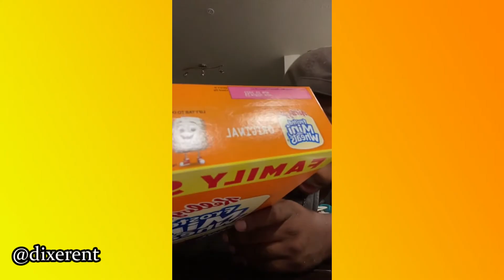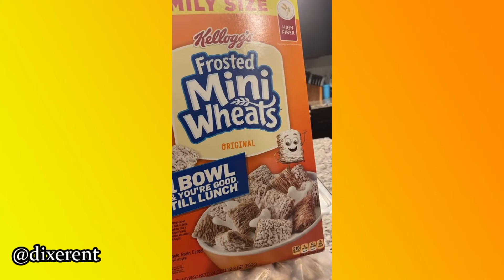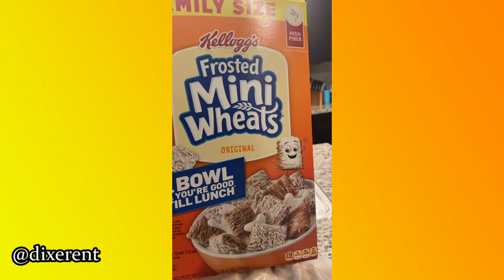Hombre encuentra gusanos en caja de cereal y se vuelve viral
¿Te imaginas querer disfrutar tu cereal favorito y encontrar pequeños invasores moviéndose lentamente dentro de la bolsa? Pues esto es lo que le pasó a un TikToker, quien hizo el desafortunado descubrimiento en una caja sin abrir de “Frosted Mini Wheats”. Para su sorpresa la familia de gusanos ya estaba disfrutando de su desayuno.

En su video, el TikToker explicó que había estado escuchando ruidos que provenían de su gabinete de cocina. “Creo que está saliendo de esta caja”, dice, mientras toma los Mini Wheats para destaparlos frente a la cámara e inspecciona la bolsa de plástico.
El impactante video se hizo viral rápidamente y los usuarios de TikTok no dudaron en comentar su reacción al ver estos gusanos de harina dentro de una caja de cereal. La ola de comentarios desató el miedo, el desagrado y hasta las burlas de los usuarios.

“Siento que no volveré a comer nunca más”,  “no volveré a comer un plato de cereal en al menos 2 años”, “muéstranos la fecha de expiración”, “ewww, ese es mi cereal favorito”, “no se preocupen, solo es un poco más de proteína en el cereal”, fueron algunos de los comentarios.

“Tenemos amigos aquí”, dice, mientras se puede ver y escuchar a los gusanos paseando entre el cereal. Más tarde @mbutler20014 subió un video de seguimiento a modo de advertencia para sus seguidores. “Cuidado con los visitantes especiales” titula al video donde se ven los detalles de la plaga en su cereal.